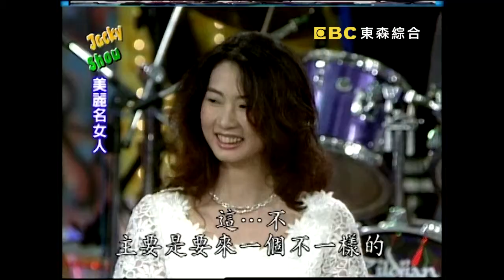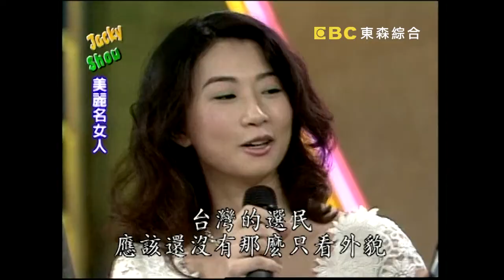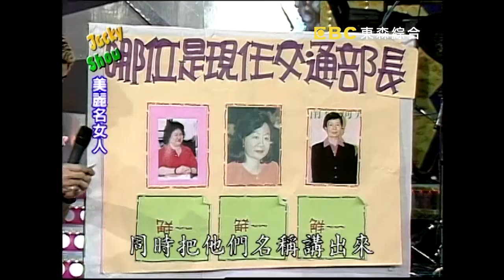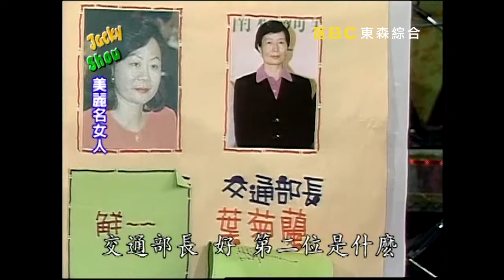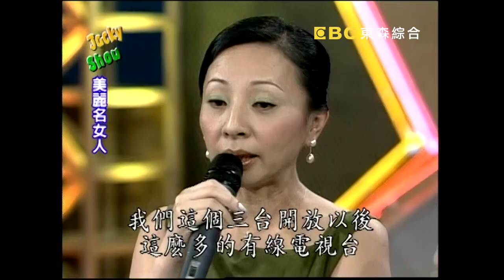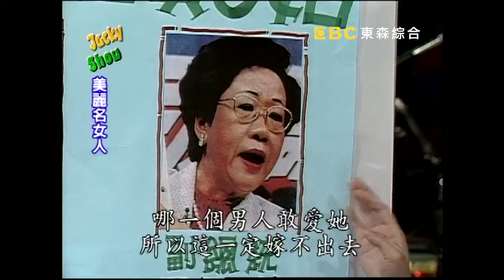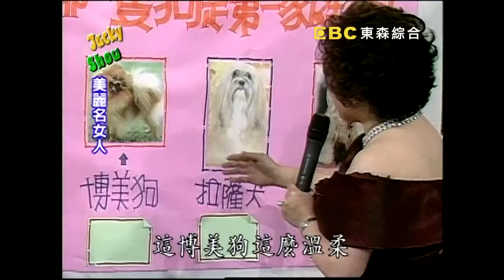成功男人的幕後推手，智慧與美麗兼具的貴夫人！張花冠 吳宗憲 Jacky Show EP178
來賓：宋麗華、張花冠、游月霞、許傑輝、NONO

本集介紹是三位美麗的名女人，俗語說：「成功的男人往往有個支持他的女人。」以我們以往的觀念，通常政治家都給人帶來嚴肅的一面，但是請來的名女人，分別是蔡豪的夫人宋麗華的女士，曾振農的夫人張花冠女士，及游月霞女士，他們就推翻嚴肅的一面，其實他們也是給人一種幽默、風趣的一面。